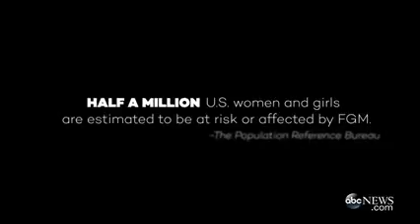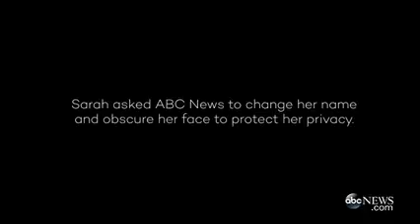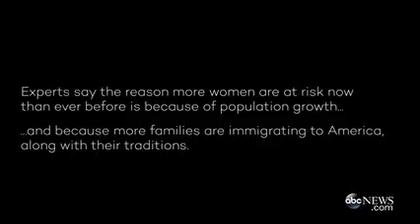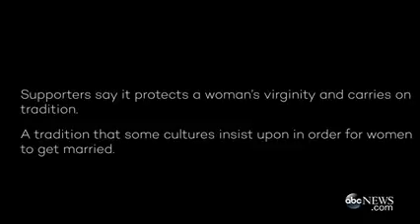Underground in America Female Genital Mutilation